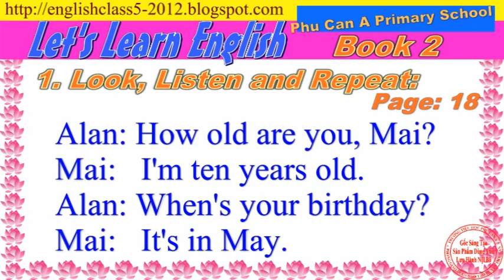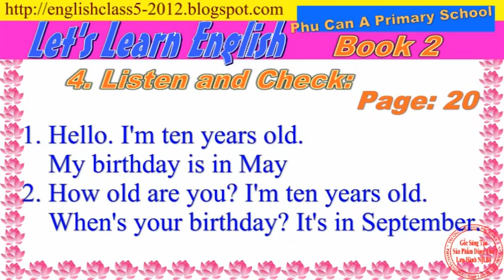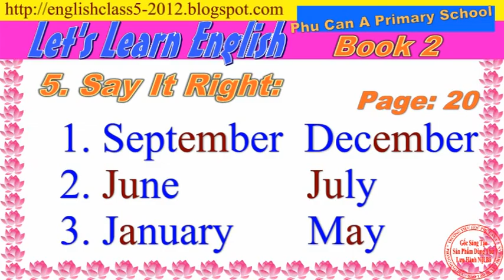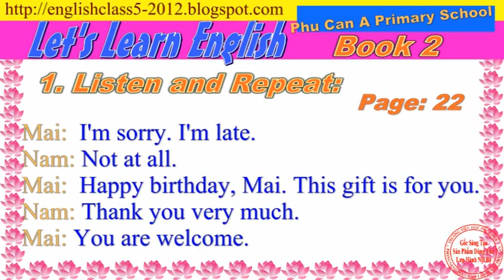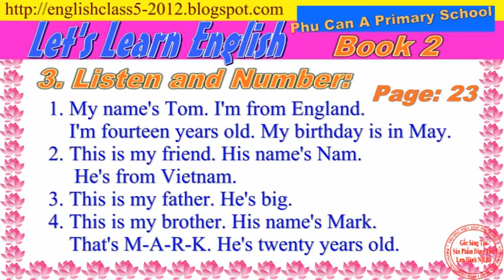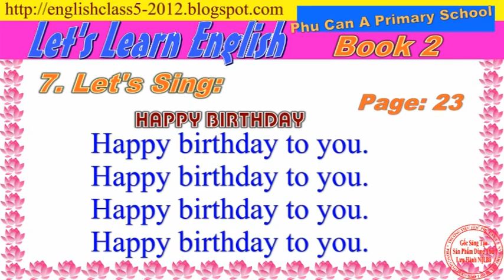02 Unit two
English lesson for grade 4